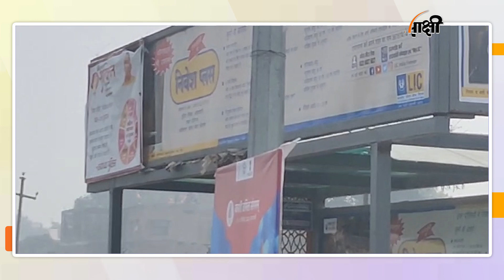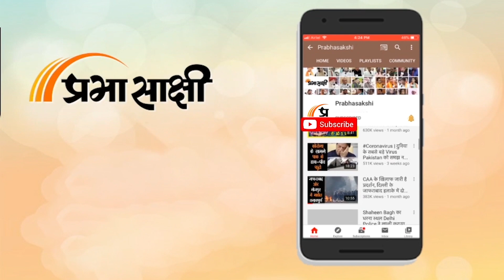अवधपुरी में 30 दिसंबर को PM Modi का भव्य नागरिक अभिनन्दन, Airport-Railway Station का होगा उद्घाटन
मुख्यमंत्री योगी आदित्यनाथ जी ने गुरुवार को धर्मनगरी अयोध्या में आगामी 30 दिसंबर को प्रधानमंत्री नरेंद्र मोदी जी के प्रस्तावित कार्यक्रम के दृष्टिगत संतगणों से चर्चा की तथा स्थानीय प्रशासन के साथ बैठक कर तैयारियों की समीक्षा की और आवश्यक दिशा-निर्देश दिए।